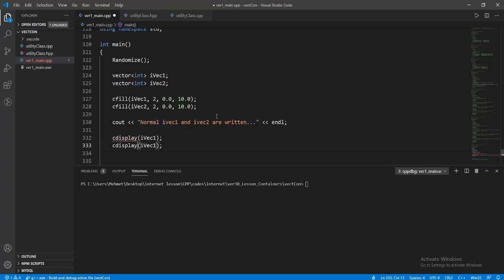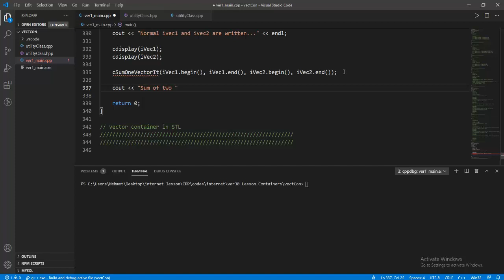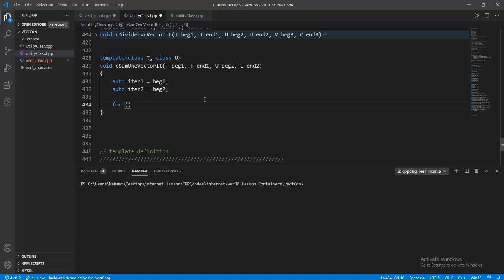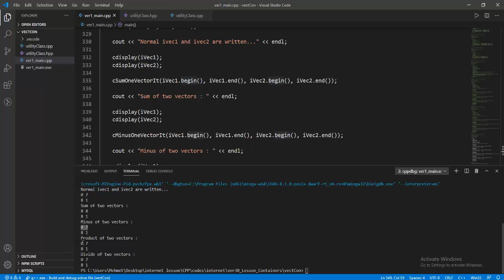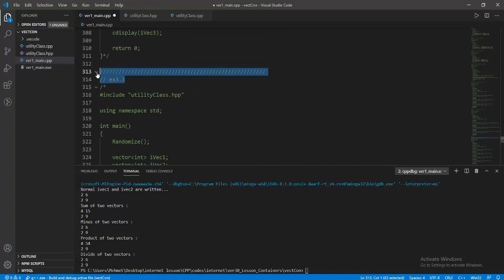Nesneye Yönelik Programlama - CPP/C++ - Ders 270 - Vector Sınıf Kullanımı - Part 9